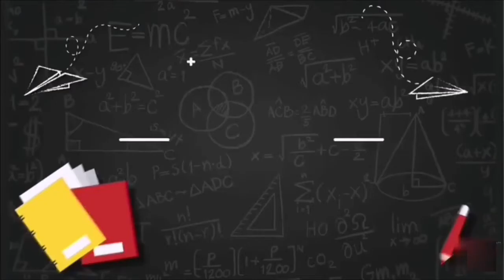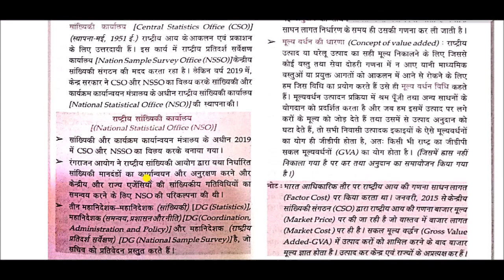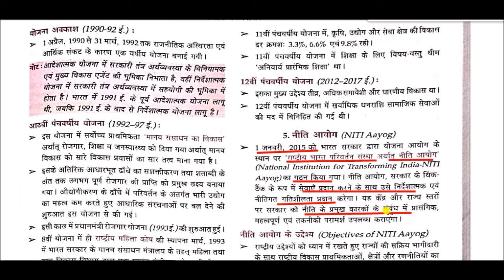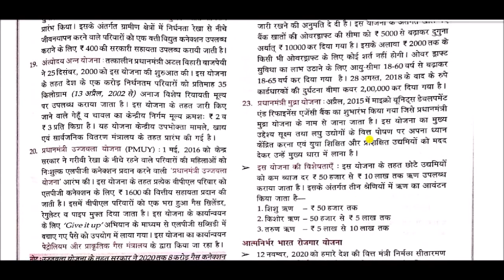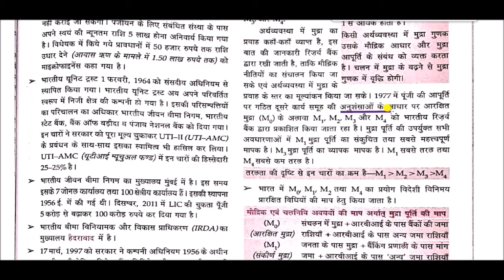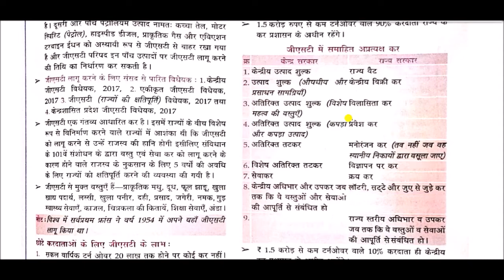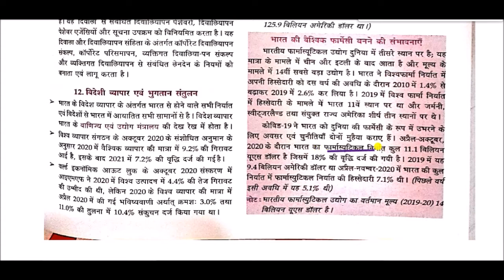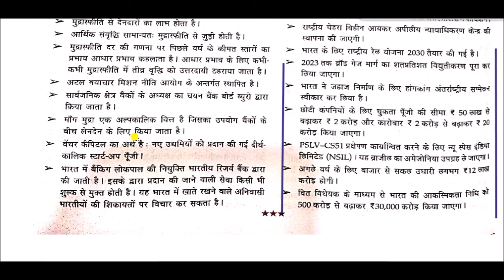भारतीय अर्थव्यवस्था || Economy of India || lucent economy Indian_Economy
Economy of India for All Competitive Exams like SSC, Railway, IB, Bank, UPSC, BPSC, MPSC, PCS, etc.